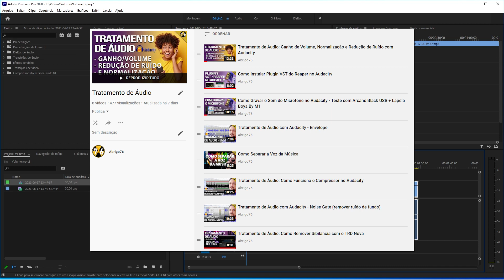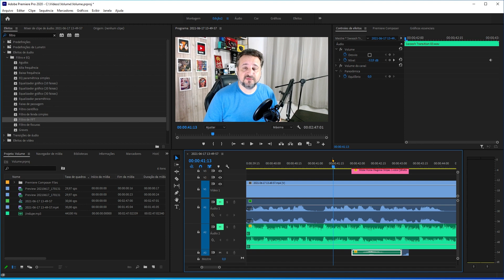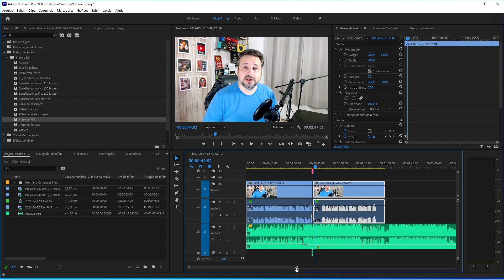Volume Correto da Voz, Música de Fundo e Efeitos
Qual o volume correto para voz, música de fundo e efeitos sonoros na edição de um vídeo? vou te responder essas perguntas nesse vídeo, mostrando como aumentar o volume da voz para o nível correto, junto com música de fundo e efeitos sonoros.